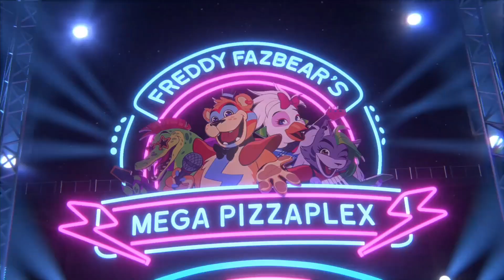FNAF SECURITY BREACH ESCE DOMANI / Quale è la mia opinione?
Il giorno tanto atteso sta finalmente arrivando!!